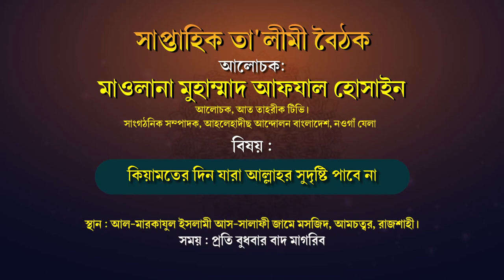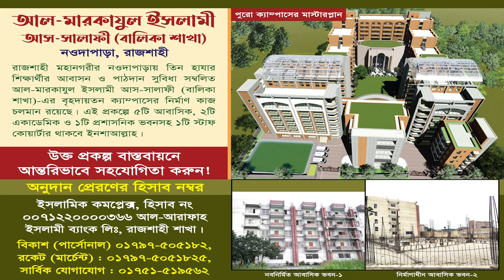কিয়ামতের দিন কি হবে | কিয়ামতের দিন যারা আল্লাহর সুদৃষ্টি পাবে না | মাওলানা আফযাল হোসাইন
বিষয়: কিয়ামতের দিন যারা আল্লাহর সুদৃষ্টি পাবে না
মাওলানা মুহাম্মাদ আফযাল হোসাইন
আলোচক, আত তাহরীক টিভি।
সাংগঠনিক সম্পাদক, আহলেহাদীছ আন্দোলন বাংলাদেশ, নওগাঁ যেলা।

কিয়ামতের দিন কি হবে,কিয়ামতের আলামত,কিয়ামতের দিন,কিয়ামতের দিন,কিয়ামতের আলামত,কিয়ামতের ওয়াজ,কিয়ামতের দিন কি হবে,কিয়ামত,কেয়ামতের দিন কি হবে,কেয়ামতের দিন,কিয়ামতের ভয়াবহ কাহিনী,কিয়ামতের ভয়াবহ বর্ণনা,কিয়ামতের দিন হাশরের মাঠে ৫টি প্রশ্ন??,কিয়ামতের দিন কি হবে ওয়াজ,কিয়ামতের,কিয়ামতের দিন আল্লাহর দয়ার একটি প্রাণবন্ত ঘটনা,কিয়ামতের দিন কি হবে মিজানুর রহমান,কিয়ামতের দিন কি হবে হাফিজুর রহমান,কিয়ামতের হিসাব,কিয়ামতের আলোচনা,কিয়ামতের ভয়াবহতা
হাশরের দিন,হাশরের ময়দান,হাশরের মাঠ,হাশরের দিনে,হাশরের দিন কত লম্বা হবে,কিয়ামতের দিন কি হবে,কেরামিন কাতেবিন রোজ হাশরের দিন,হাশরের দিন বাবা-মা সন্তানকে চিনবে না,হাশরের দিন জুলুমের বিচার কি হবে জেনে নিন,হাশরের দিন কি হবে,হাশরের কঠিন হিসাবের দিন,হাশরের বিচার,কেরামিন কাতিবিন রোজ হাশরের দিন ।,হাশরের মাঠে বিচার,হাশরের মাঠে বিচার কত দিন চলবে?,হাশরের দিন মানুষ যেভাবে কবর থেকে উঠবে,হাশরের মাঠ কোথায় হবে,হাশরের দিনে হিসাব,হাশরের মাঠের ভয়াবহতা
হাশরের মাঠের ভয়াবহতা,হাশরের মাঠের ভয়াবহতা,হাশরের ময়দান,হাশরের মাঠ,হাশরের মাঠের ভয়াবহতা ।।,হাশরের ময়দান ও কেয়ামতের ভয়াবহতা,হাশরের মাঠের ভয়াবহতা ওয়াজ,হাশরের মাঠের ভয়াবহতা কেমন হবে,হাশরের মাঠের ভয়াবহতা কেমন হবে?,হাশরের মাঠের ভয়াবহতা কেমন হবে |,হাশরের দিন,হাশরের মাঠের বিচার কেমন হবে,হাশরের বিচার,হাশরের মাঠের কঠিন ভয়াবহতা,হা
কেয়ামতের ভয়াবহ আলামত! মিলে যাচ্ছে রাসূল সাঃ এর ভবিষৎবাণী,রাসূল (সা:) এর ভবিষ্যৎ বাণী হুবহু মিলে যাচ্ছে,নদী নিয়ে রাসূল (সাঃ) এর ভবিষ্যৎ বাণী,রাসূল (সাঃ) এর ভবিষৎবাণী,কিয়ামতের আলামত সম্পর্কে রাসুল (সাঃ)এর ভবিষ্যৎ বাণী,রাসূল সাঃ এর কিয়ামতের ভবিষ্যৎ বাণী,কিয়ামতের আলামত,রাসূলের ভবিষ্যৎ বাণী,রাসুল (সা.) এর ভবিষ্যৎ বাণী কিয়ামতের পূর্বে যা যা ঘটবে,রাসুল সাঃ এর ভবিষ্যৎ  রাসূল (সাঃ)-এর হাদীস !
ধীরে ধীরে সত্য প্রমাণিত হচ্ছে মহানবী (সা.) এর সব বাণী | Prophet Muhammad
কেয়ামতের এই ১০ আলামত ইতোমধ্যে প্রকাশ পেয়েছে,কিয়ামতের আলামত,কেয়ামতের আলামত,কিয়ামতের আলামত প্রকাশ পেয়েছে,কেয়ামতের যে ১০ আলামত ইতোমধ্যে প্রকাশ পেয়েছে,কেয়ামতের আলামত ওয়াজ,সৌদি আরবে কেয়ামতের আলামত প্রকাশ পেল,কেয়ামতের আলামত,কেয়ামতের ছোট আলামত,কেয়ামতের নতুন আলামত,কেয়ামতের ১০ আলামত ইতিমধ্যে প্রকাশ পেয়েছে,কেয়ামতের এই ১০ আলামত,কেয়ামতের আলামত সম্পর্কে,কিয়ামতের দৃশ্যমান আলামত,কেয়ামতের এই আলামত ইতোমধ্যে প্রকাশ পেয়েছে,কেয়ামতের এই ১০ আলামত ইতোমধ্যে প্রকাশ পেয়েছে ।